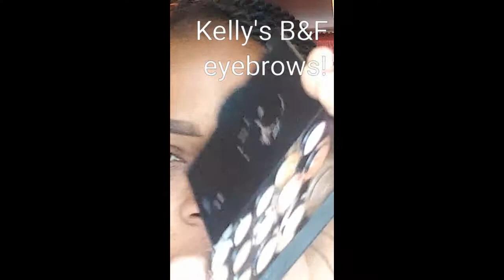Eyebrow tutorial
Anastasia Beverly hills brow pomade (dark brown)
Eyebrow angle brush